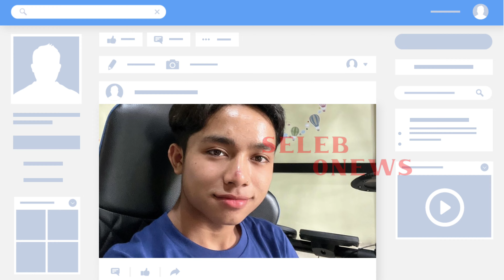BETRAND PETO & ANNETH DELLICIA HANYA SETINGAN !! SELEB O'NEWS